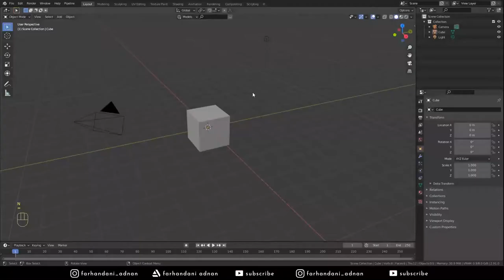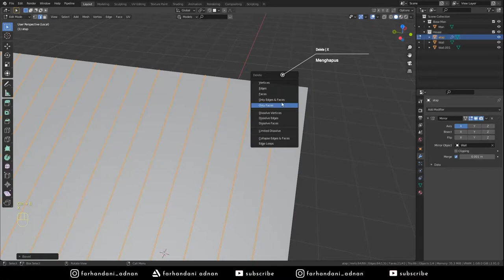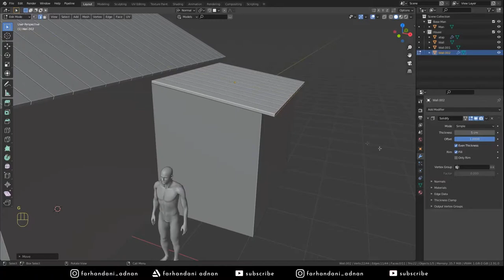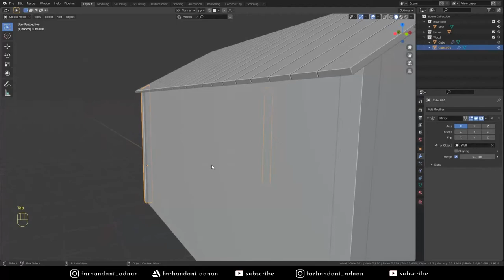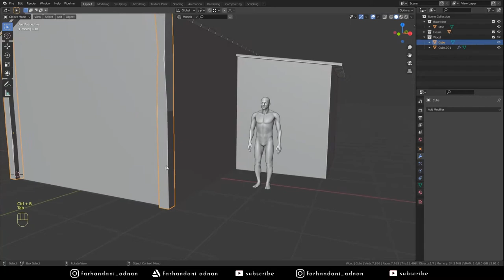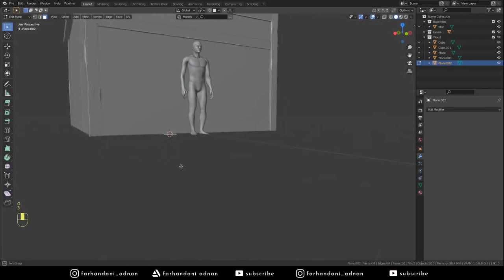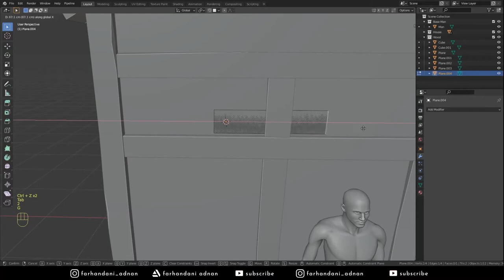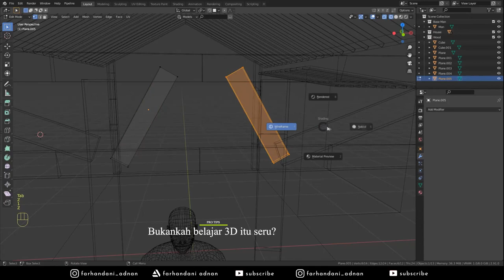ISOMETRIC MEDIEVAL HOUSE Belajar 3D Modeling Pemula Bagian 1 - CHILL | 3D Art Indonesia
Tutorial blender untuk pemula! ISOMETRIC MEDIEVAL HOUSE sepenuhnya dibuat dengan menggunakan blender 2.8x. Video baru akan diunggah setiap 2-3 hari ke channel ini.

1. Part 1